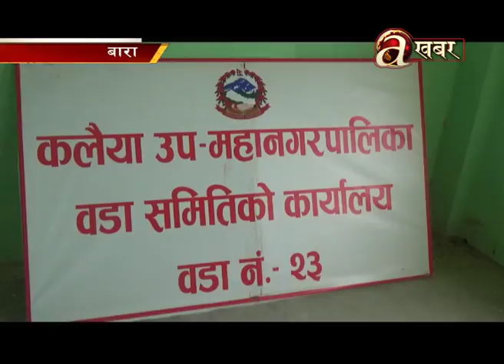बाराको कलैयामा विद्यालय भवनको पूर्वाधार निर्माणमा अनियमिता